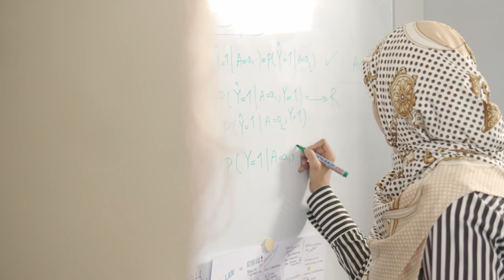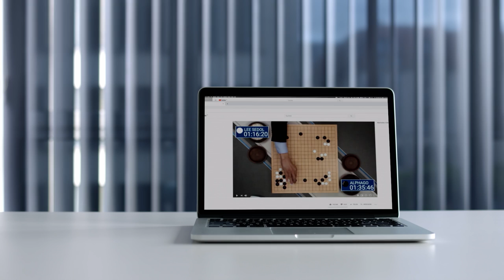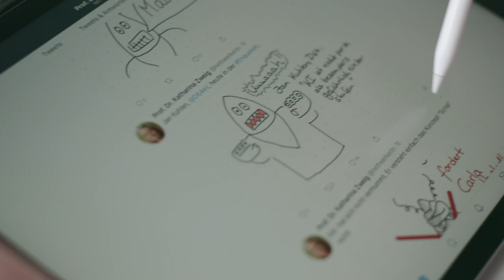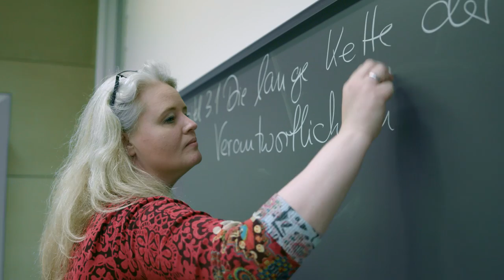Film-Porträt der Communicator-Preisträgerin 2019 - Prof. Dr. Katharina Anna Zweig